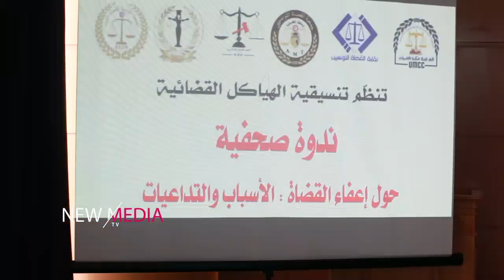🇹🇳​⚖️​ على هامش الندوة الصحفية حول إعفاء القضاة .. لا حل لنا سوى الإضراب وسنواصل فيه